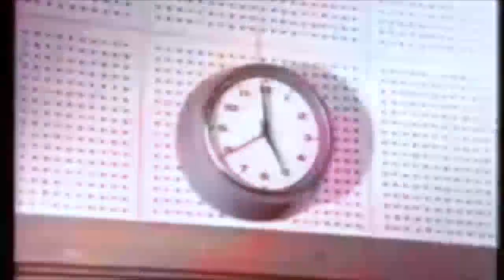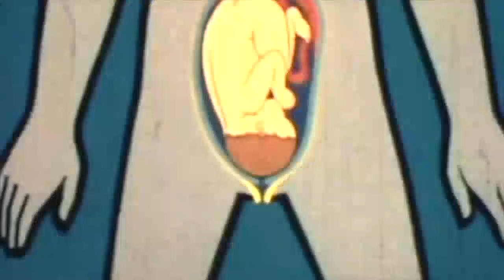KEN - Fancy Coming Up for a Cup of Tea?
Original music from 90s punk / Britpop band KEN, remixed by John.

Psychedelic hippies and hypnotic tea are to blame for tragic bedroom flings.

Warning: Video contains some nudity and animal cruelty.